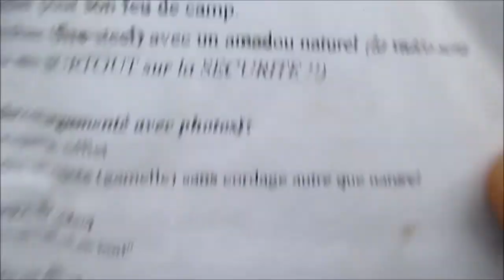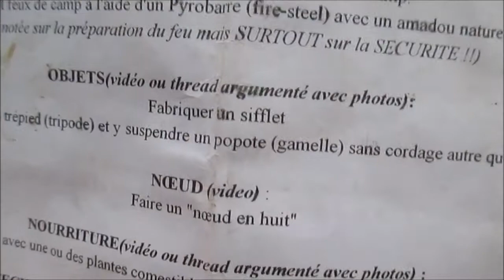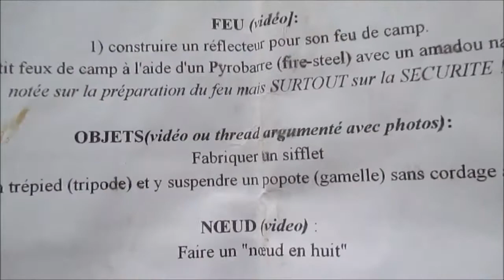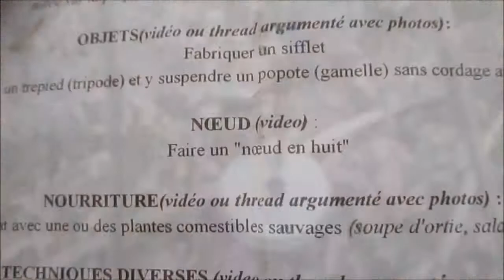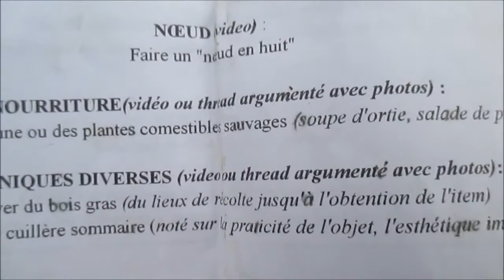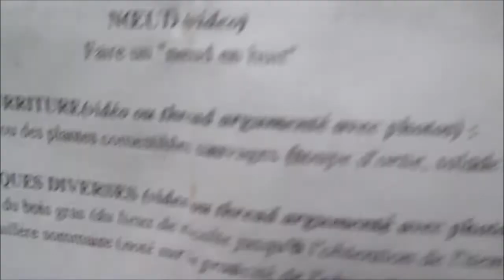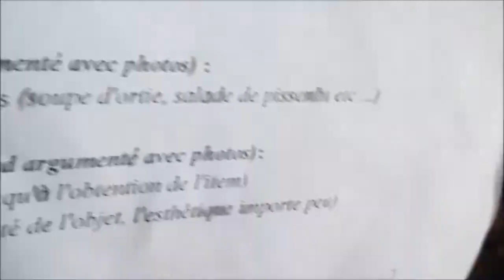Bushcraft Jutsu - Ceinture Verte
Feu: réflecteur et feu avec firesteel
Objet: sifflet et trépied avec cordage naturel
Nœud: nœud en huit
Nourriture: compote de pommes sauvages à la menthe sauvage
Techniques diverses: récolte de bois gras et une cuillère rapide